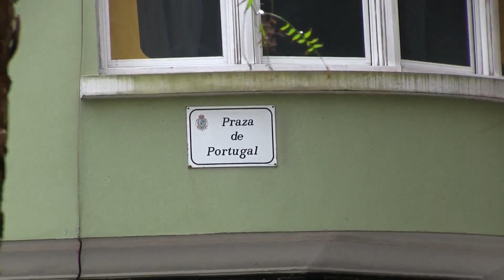Vigo vistas ocio,video HD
Ver a pantalla completa(recomendado)
Vigo,Pontevedra,vistas,paseo,conocer,ciudad rincones,tiempo libre.visitas,zonas,lagares,varios sitios,lugares,buen tiempo.orquesta compostela
video creado y realizado por Lorenzo de o Covelo.